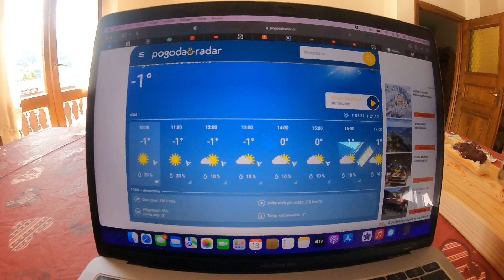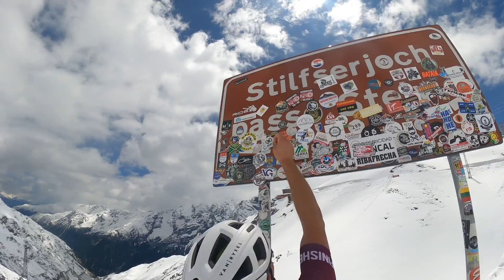Stelvio Pass i Umbrail Pass Czyli Dwie Alpejskie Epickie Przełęcze Jednego Dnia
Stelvio zima, Umbrail wiosna. Takie warunki zastaliśmy we włoskich i szwajcarskich Alpach.
Warunki suche ale dość zimne. Na Stelvio zero stopni Celsjusza i pełne słońce. Podjazd w pełnym komforcie termicznym.
Zapraszam do filmu!